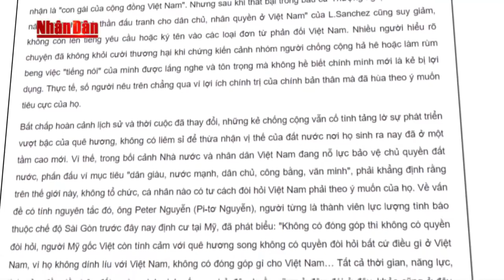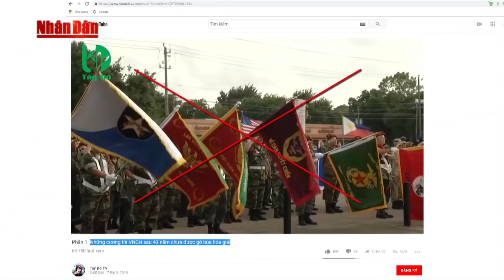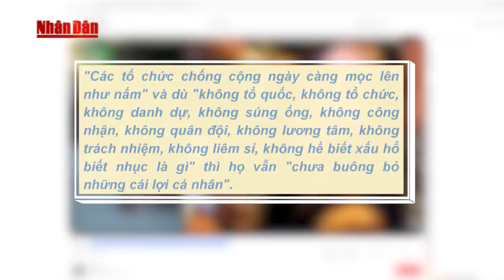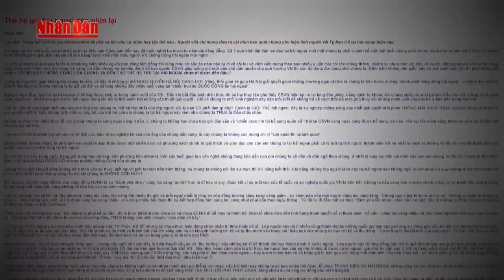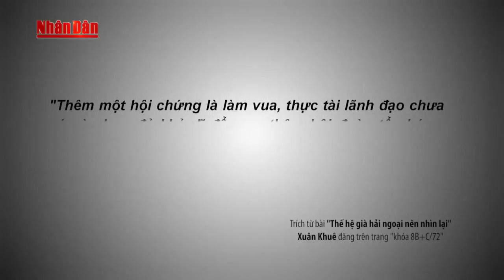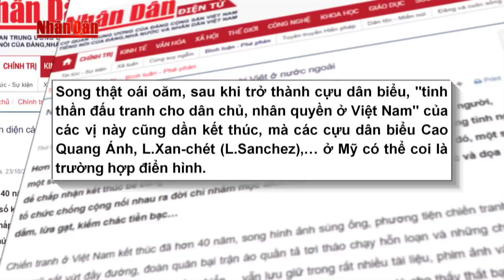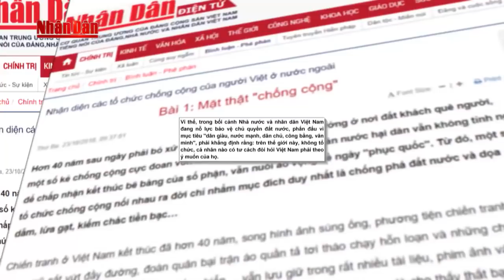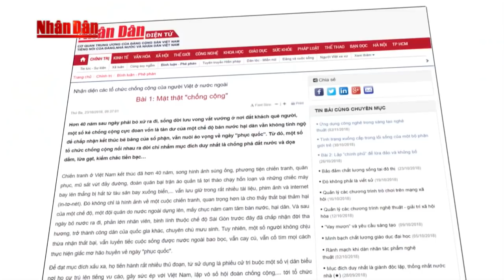Nhận diện các tổ chức chống cộng của người Việt ở nước ngoài (Kỳ 1)